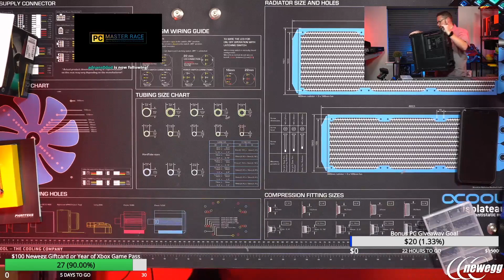We start the Xbox Scorpio Themed Build - ROBEYTECH October 16, 2019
The Xbox Gaming Tournament is coming up for the yearly Microsoft GIVE season. To help support raising the money for charity this year we are building two special PCs. The first is a Project Scoprio themed PC that we start on this live episode of Robeytech. So tune in as we kick this PC off, talk the top NewEgg deals, talk with viewers, answer tech questions and do a LOT of giveaways! You know, another day in the Robeytech world!

Want to know what’s in Project Scorpio PC in this episode?

Best deals for the week on Newegg are in my weekly Newegg tech deals wish list, check that out

Looking to get the best parts from Newegg and help out Robeytech?

@Robeytech - Twitter
@Robeytech - Instagram
Facebook.com/Robeytech - Facebook
Twitch.tv/Robeytech - Twitch